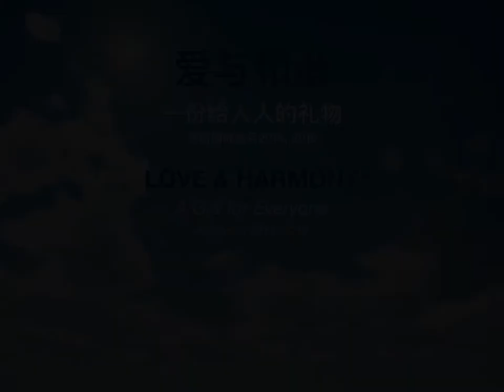【静悦人文～布施】爱与和谐—穆斯林开斋节 2018-2019｜【Jing Yue Humanity’s Dana】《LOVE & HARMONY—Ramadan 2018-2019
《Love & Harmony》
 A Gift for Everyone
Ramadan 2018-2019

We sincerely send our best wishes
to everyone, regardless of nationality, race, religion or status.
May all be well, happy and healthy.

From a group of good friends: Tie Tong Wai, Chu Hsiu Lien, Lim Tin Mei, Kuah Li Feng, Soon Chuan Yean, Tan Hong Sim, Goh York Hao, Christine Gee Kar Ling, Sunny Yeoh Chin How, Saw Kong Yeow, Lim Swee Jung, Chea Yaw Sieng, Hng Ling Ling, Chou Ming Hui, Tan Wee, Goh Yu Qin, Eileen Ng.

《爱与和谐》
一份给人人的礼物
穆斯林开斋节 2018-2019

我们以一颗真诚的心，
不分国籍、种族、宗教或是阶级，
奉献出内心那一份满满的祝福，
让自己和众人结善缘，
希望大家健康开心。

来自我们一群好朋友：戴童慧、朱秀莲、林珍梅、柯俐芬、孙传烟、陈鸿心、吴育豪、余佳霖、杨进豪、苏光耀、林瑞蓉、谢友盛、方琳玲、周明慧、陈玮、吴雨秦、黄愉玲。